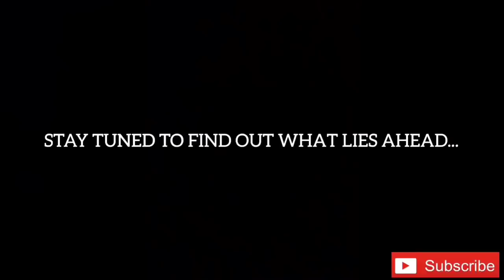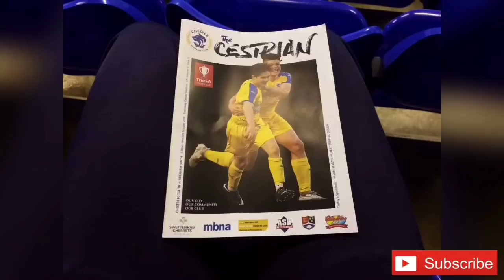CHESTER FC YOUTH 3-2 WREXHAM YOUTH MATCH HIGHLIGHTS: FA YOUTH CUP 2ND QUALIFYING ROUND: 03/10/18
Hello one and all, welcome to another match vlog. This video shows highlights of Chester FC Youth’s 3-2 win at home against Wrexham Youth in the FA Youth Cup 2nd Qualifying Round on Wednesday 3rd October 2018, in a fiery mini cross-border derby. It was a brilliant night all round because not only did we advance to the 3rd Qualifying Round, but we beat our fierce rivals in front of a healthy home crowd. Our youth team has been successful for many years, and this result contributes to that as we are hoping to go on a good cup run. Prior to the game we had already beaten Sandbach United Youth and Marine Youth away, so we’ll be hoping to go on yet another good run. Wrexham actually play two leagues above us in the Football League Alliance whilst we play in the North West Youth Alliance Premier Division so it was going to be a tough game. Still though, we fought well to grind out the win. The first half was pretty even with both sides attempting to break the deadlock, but we found the net early on with a good one-on-one finish. Wrexham tried to go on top, but our defence remained resolute. After the break our opponents equalised with a great strike from 25 yards out but still we kept on going with a vocal crowd behind us. We scored two quick-fire bullet headers to make our lead comfortable, although the visitors set up a grandstand  finish with a decent free kick. Overall though, we can be delighted with this result going into the next round where hopefully we will be drawn at home again. My next video will be out next week as England Under-17’s play against USA Under-17’s at the Deva Stadium next Friday. I will be going so I will upload a vlog. With me flying out to Iceland tomorrow, I will miss Chester FC’s game away at Dunston UTS on Saturday, but will of course be cheering us on from afar.
Cheers, Rio.

MATCH ATTACK:
SCORE: Chester FC Youth (Edwards 10, Ruffer 74, 82) 3-2 Wrexham Youth (Pilkington 52, Sargent 90+1)

TEAMS:
Chester FC Youth (3-5-2):
Ben Gale

Harry Molyneux
Tom Ruffer
George Macready

Cain Noble
Zak Butterworth
Stuart Crilly
James Cottrell
Louis Hayes

Danny Edwards
Lloyd Marsh-Hughes

Substitutes:
Regan Rubin
Nick Lynch
Sonny Dean
Sion Jones
Leighton Kendrick

Wrexham Youth (4-4-2):
Ben Tinkley

Scott Butler
Phillip Perry
Max Cleworth
Bobby Beaumont

Jack Thorn
Sam Pilkington
Matty Sargent
Kyle Robinson-Murray

Jake Bickerstaff
Matthew Jones

Substitutes:
Max Williams
Aaron Heald
Callum Huxley
Dylan Allshorn
Lewis Harry

Attendance: 641 (98 Wrexham Youth)